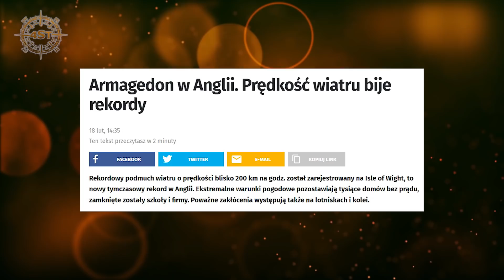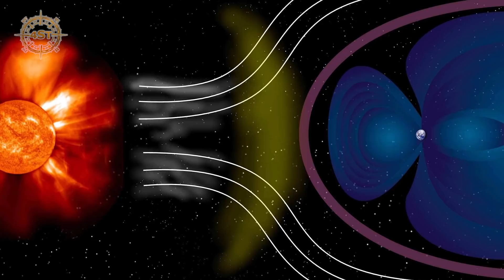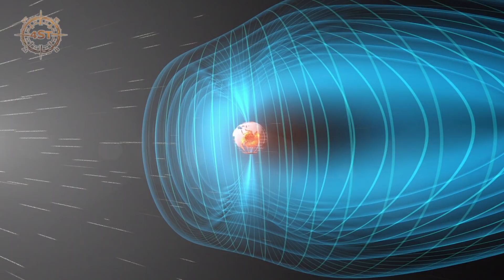Pogoda jest coraz groźniejsza - Co wpływa na tak potężną zmianę?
W ostatnim czasie coraz częściej jesteśmy świadkami katastrof naturalnych i anomalnej pogody. Od lat tęgie umysły tego świata zastanawiają się nad czynnikami wpływającymi na ten stan rzeczy a także na gwałtowną zmienność charakteru pogody oraz na ziemski klimat.
W ostatnim czasie jesteśmy świadkami wzrostu częstotliwości występowania anomalnych zdarzeń pogodowych. Pogoda staje się coraz mniej przewidywalna a skutki anomalii są coraz większe. Przyczyn powstawania tych zjawisk jest wiele. Jeśli chodzi o pogodę w Europie istotne są dwa znaczące czynniki. Pierwszym jest Golfsztrom czyli prąd zatokowy transportujący ciepło w kierunku Europy. Natomiast drugim jest prąd strumieniowy czyli intensywny i wąski strumień powietrza ograniczający wir polarny, który moduluje napływ zimnego lub ciepłego powietrza. Zaburzenia w tych dwóch obszarach obserwowane są od kilkunastu lat, i w dużej mierze to one pośrednio odpowiedzialne są za obserwowany wzrost zmian pogody w naszym obszarze. Ostatnio przeprowadzono bardzo ciekawe badanie, w którym zaobserwowano kolejny istotny czynnik, który ma potężny wpływ na ziemski klimat i pogodę.
Zapraszam do obejrzenia odcinka.